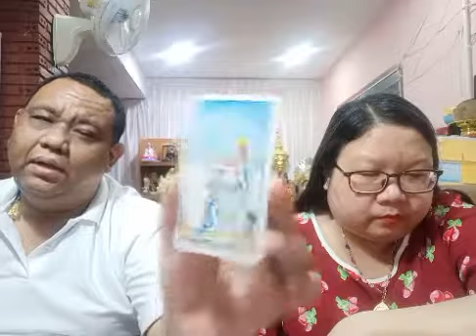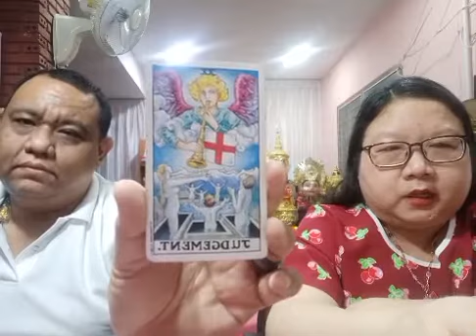อ โอ้ อ ท๊อป ไลฟ์สดดูดวงไพ่ยิปซี ep492